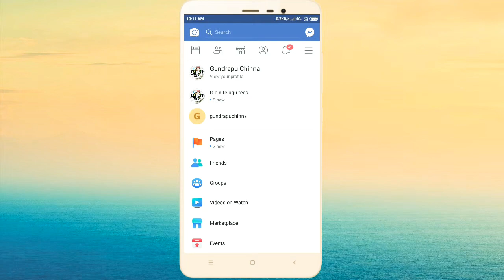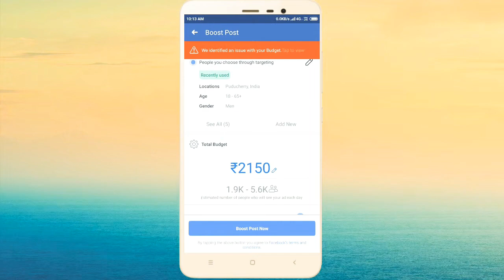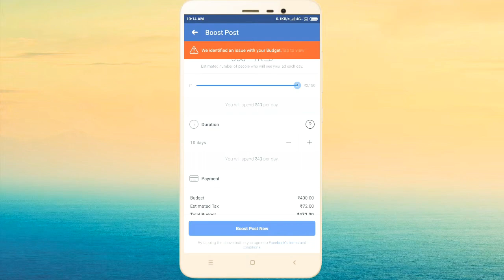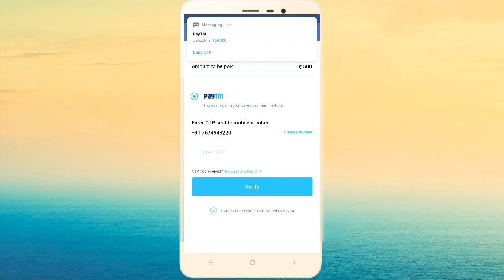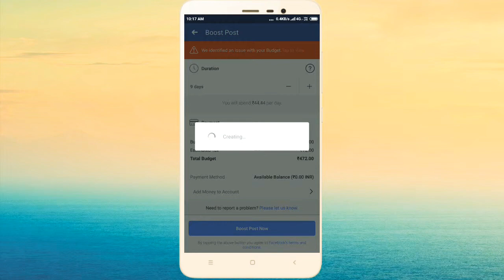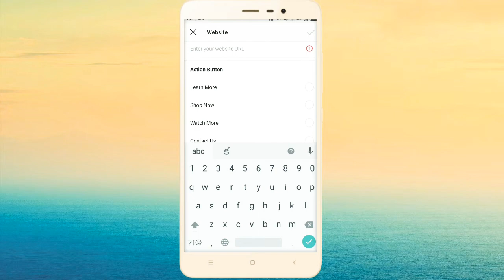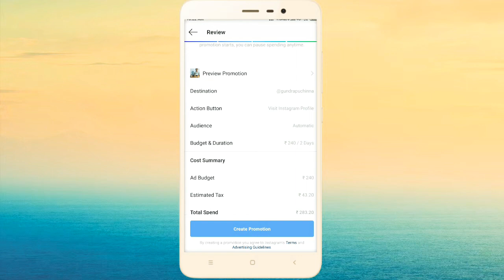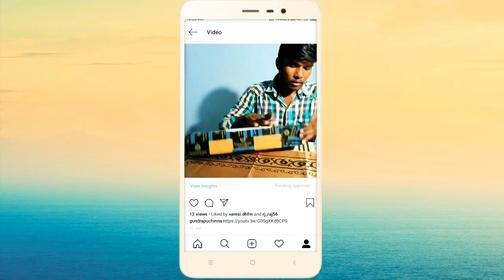How to promote youtube videos on Facebook or instagram and twitter in telugu ? Facebook page publish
Your youtube videos publish on Facebook and Instagram publish and more channel engage on youtube with mony హాయ్ ఫ్రిండ్స్ మీ యూట్యూబ్ వీడియోస్ నీ facebook అండ్ instragram లో పబ్లిష్ chyamdi విత్ మనీ .🙏